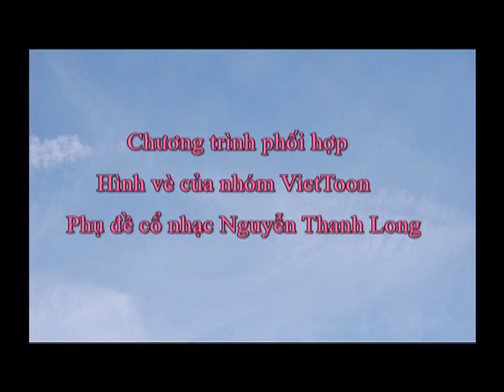SBTN-DC April 22, 2012 - Part1